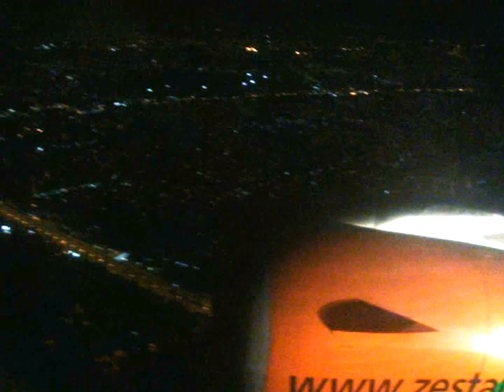ZestAir a320 Takeoff Typhoon FALCON (Manila, Philippines)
Created by: Spyromatt
Zestair:        Z2390 (a320-232)
ROUTE:      Manila (RPLL) - Davao (RPMD)
DATE:          June 25, 2011
ETD:            0400 ( Manila Domestic Airport  )
Runway:      RW13 (Takeoff roll) then crossing RW06/RW24 on +rate
Cruising:     FL390
Distance:    526nm SSE
Seat:            6F